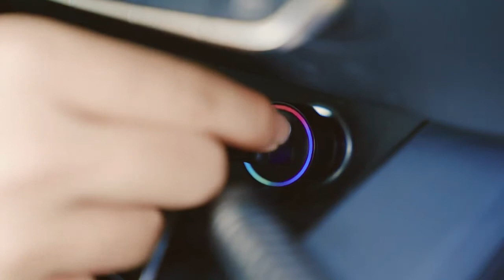Ładowarka samochodowa CL19 CL20 Car charger. Sklep i hurtownia Hurtel